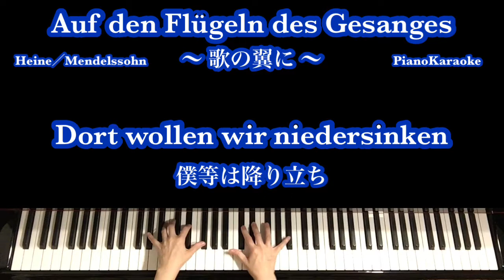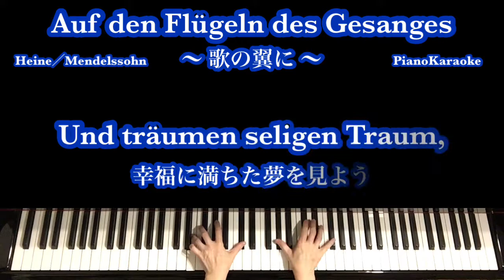Auf den Flügeln des Gesanges／歌の翼に： H. Heine/F. Mendelssohn／ ハイネ/メンデルスゾーン］ドイツ語字幕／和訳／PianoKaraoke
♪PianoKaraoke／ドイツ語字幕／和訳
　「Auf den Flügeln des Gesanges／歌の翼に」
　　作詩： H. Heine／ハイネ
　　作曲：F. Mendelssohn／ メンデルスゾーン